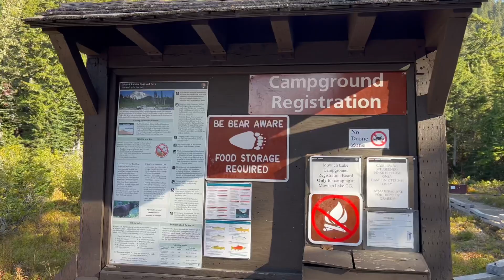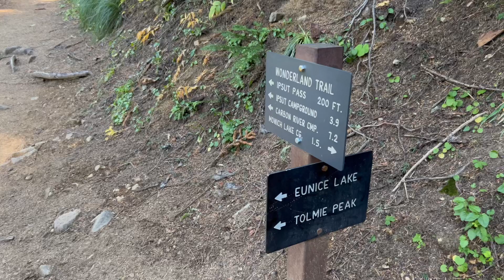Tolmie Peak Trail - In Your Face views of Mount Rainier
LENGTH
7.5 miles, roundtrip

 ELEVATION GAIN
1,100 feet

 HIGHEST POINT
5,900 feet

Hiking Tolmie Peak Lookout - Eunice Lake
Hike to an old fire lookout with in-your-face views of Mount Rainier and a sapphire blue lake below. Tolmie Peak and Eunice Lake pack a one-two punch when it comes to scenery, but stopping at the picturesque lake is a perfectly acceptable destination as well.

From the parking area at Mowich campground, set off around the west side of big, calm Mowich Lake. Take note, this is a great spot to take a quick dip once you're back from your outing. Follow the trail through open lowland forest along the west side of the lake, gaining elevation gradually, and then on increasingly steep grade as you move away from the lake up to tiny Ipsut Pass nearly two miles from the trailhead. This pass is part of the Wonderland Trail – look down the other side of it to get an idea of how steep sections of this iconic trail are.

Keep left at the pass and continue another 0.8 miles to big blue Eunice Lake. Bugs can be a bother here, but if they're absent (or you don't mind) stick around for a snack and a rest, or make this your destination for the day. Just be careful not to trample the fragile meadows around the lake.

If you want grand views of Rainier, continue past the lake for the final uphill grind. It's a steep mile to Tolmie Peak, and the trail curves around to the north side of the peak for views of the peaks and valleys north, including the large Carbon River Valley before delivering you to your destination.

Turn your attention to the large mountain visible to the south. Rainier is huge from this vantage point, and Eunice Lake glittering at the bottom of Tolmie Peak makes for a fantastic photo from here.

WTA Pro Tip: While Tolmie Peak and Eunice Lake are picturesque in the extreme, you'll have to get your sunrise or sunset photos via dayhike. This area is closed to overnight camping. Try getting your alpine start from the Mowich Campground at the trailhead for this hike.

-Washington Trail Association